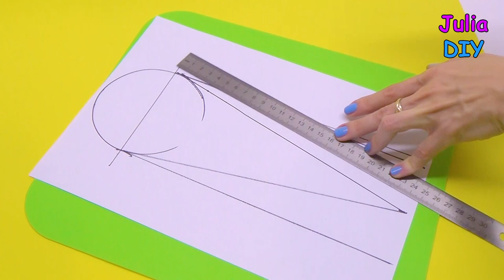DIY Kawaii Pencil Case - Ice Cream Bar | How to make pencil case | Julia DIY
DIY Kawaii Pencil Case - Ice Cream Bar | How to make pencil case easy | Julia DIY
Today we have a special surprise for those who like the original school supplies - a kawaii pencil case shaped as an ice cream bar! This fashionable accessory will delight you or your friend who will receive the unique gift.

Supplies and tools:
• Cardboard
• Felt of different colors
• Scissors
• Pencil
• Ruler
• Diameter 9.5 - 10 cm
• Hot glue gun
• Zipper